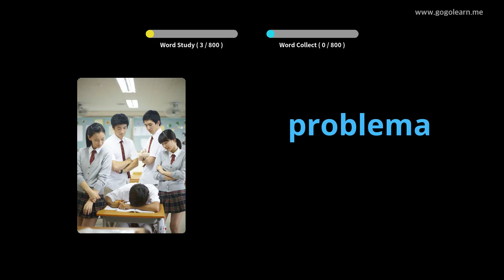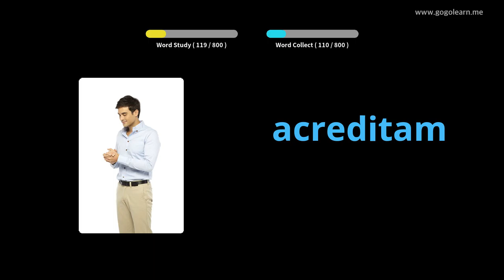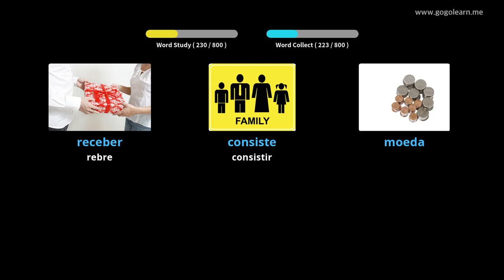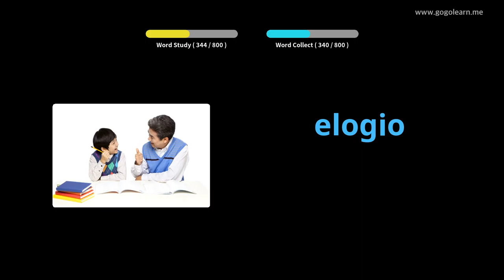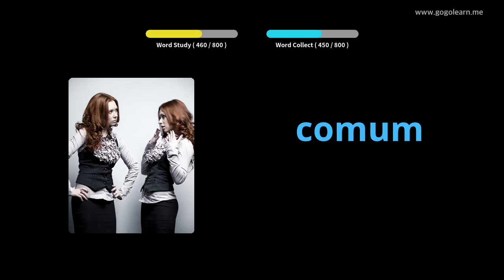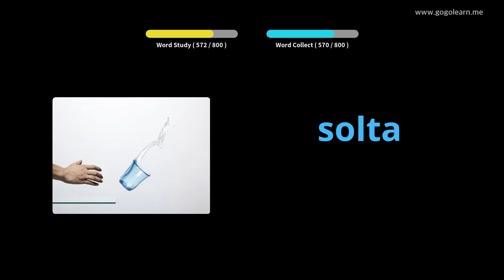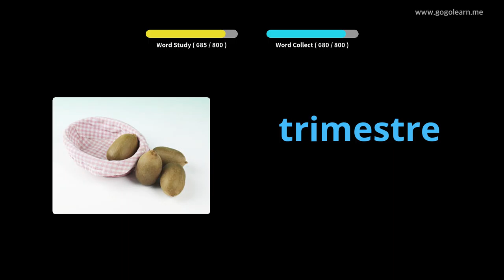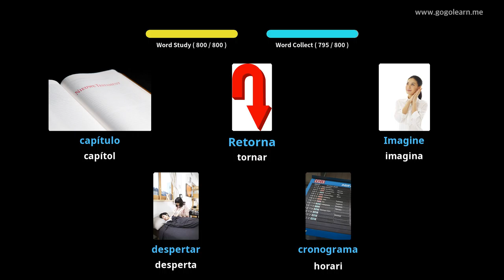Vocabulari portuguès | Golearn